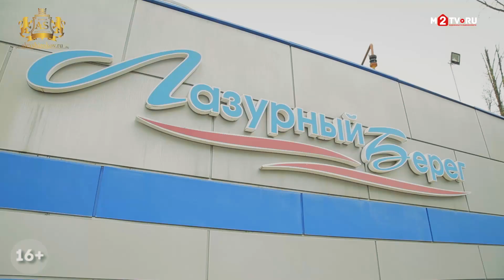Плюсы и минусы ЖК «Лазурный берег» в Сочи (между Мамайкой и Догомысом)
Они находятся в центральном районе Сочи – Мамайке, в живописном месте, похожем на царскую резиденцию в Ливадии.

Элитные комплексы «Лазурный берег» и «Лазурный берег-2» полностью застроены. «Лазурный берег-1» уже заселен. Квартиры в нем выбирают люди, которые ценят приватность, высокий статус жилья и комфорт. На территории «Лазурного берега-1»  есть два ресторана, бассейны для взрослых и для детей, а также фитнес. «Лазурный берег-2» имеет шесть бассейнов и два теннисных корта.

Минимальная стоимость жилья – 7 млн руб. за 54 квадратных метра. Статус – жилое помещение, земля в аренде на 49 лет.  Сделка оформляется через договор купли-продажи.

Прямого выхода к морю нет, но летом регулярно ходит автобус. Нет школ и детских садов, но есть магазин в 7 минутах езды на машине.

На продажу выставлены объекты экстра-класса – виллы площадью 600, 1000, 1200 квадратных метров стоимостью от 85 млн руб.

✔Дом за бугром – про зарубежную недвижимость ✔Недвижимость Юга России: Краснодар, Сочи и другие